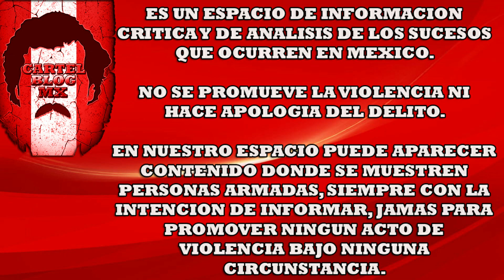URGENTE NOTICIA: Fotos Así Quedo El Hermano de Alfredito Olivas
"CARTEL BLOG MX" es un canal 100% informativo.